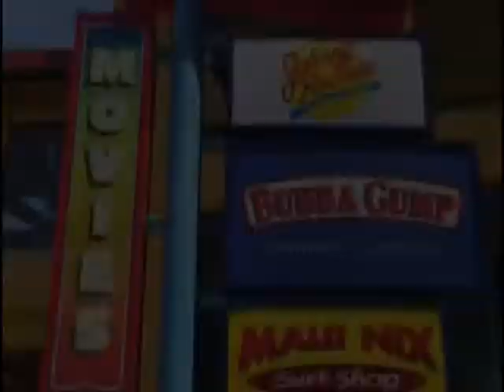ows-halloweenAD-11_1.mpg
October 29th 3pm - 10pm is BOO BASH at Ocean Walk Shoppes!
Family Friendly Trick-or-Treating, DJ with a Monster Mash Music Mix, and FREE carnival games for the kids. For the grown-ups, the Spooktacular cocktail challenge is super fun and the Mai-Tai costume contest (21+) starts at 10pm with $1,000 in cash and prizes!